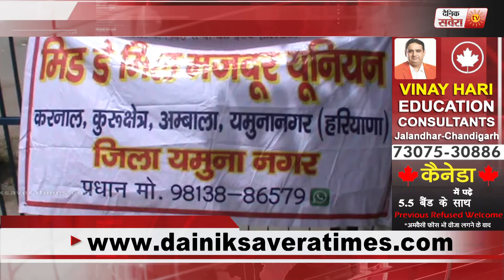Evening Bulletin | 06 June 2017 | Dainik Savera